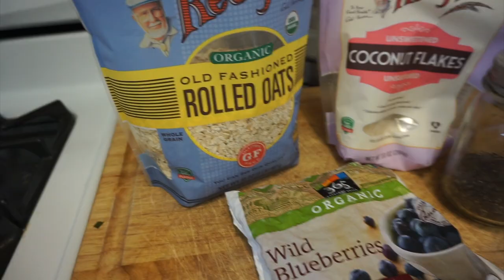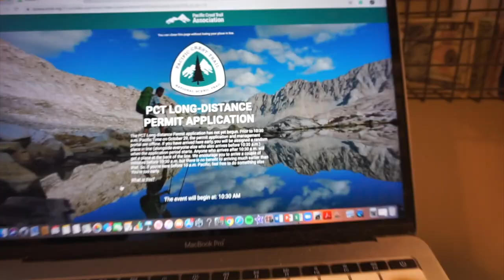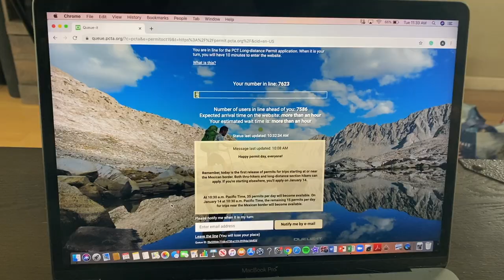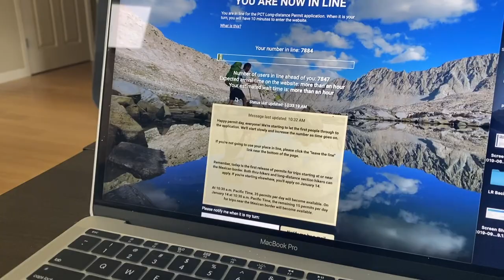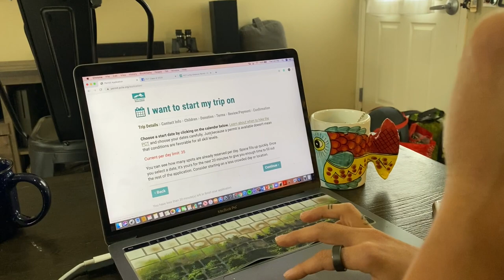The Start of my big adventure: Applying for my 2020 PCT Permit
Ever since I was 20 years old and first heard about the Pacific Crest Trail I've been dreaming about taking a summer off of life and hiking the 2,650 miles from Mexico to Canada. My promise to myself was "before I'm 30". Well... I turn 29 in less than two months so the summer of 2020 is my last "before I'm 30" summer. In this vlog, I take you along for the permit application day process. Spoiler alert- I did not get anywhere close to the day I was hoping for!

Adventure | Yoga | Health
“Hint- the cage isn’t locked”